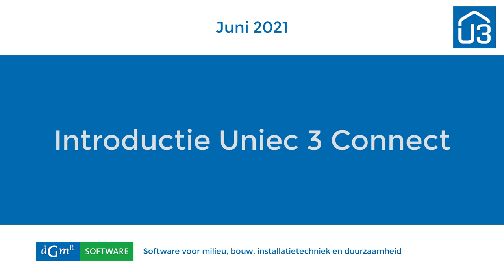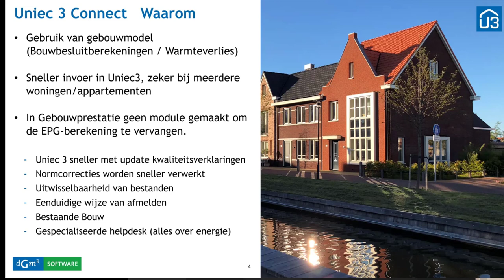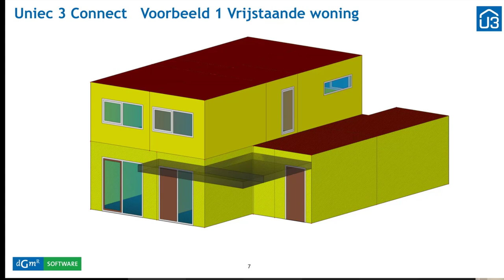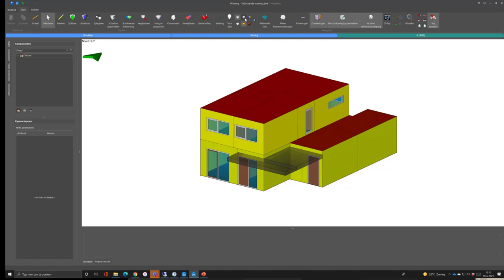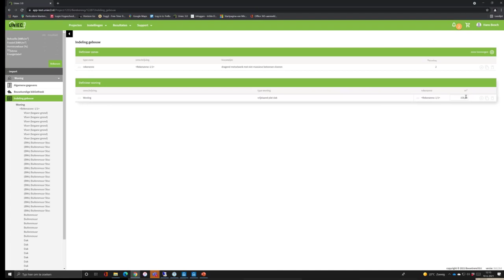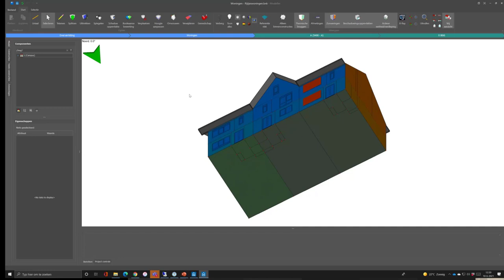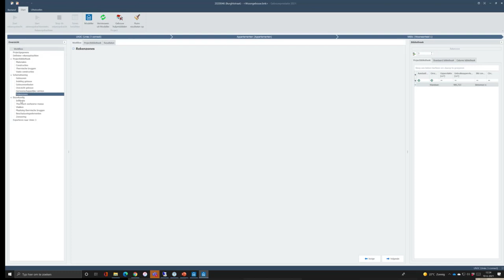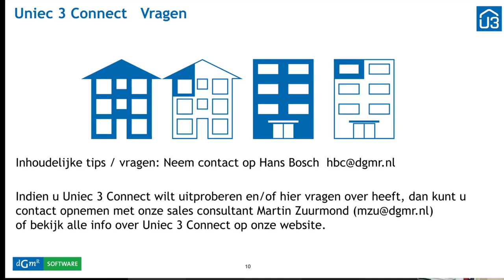Uniec 3 Connect introductie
Introductie van de nieuwe module Uniec 3 Connect voor Gebouwprestatie 2021